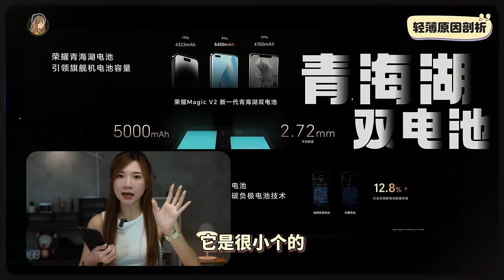HONOR Magic V2你很夸张咧... 史上最薄折叠机！比iPhone 14 Pro Max还轻有没有搞错！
为什么可以那么薄、那么轻！！！😱😱😱😱

BTW 这台 HONOR Magic V2 马上要来 Malaysia 了！！！
1月16号发布会啦，大家期待一下 ✨